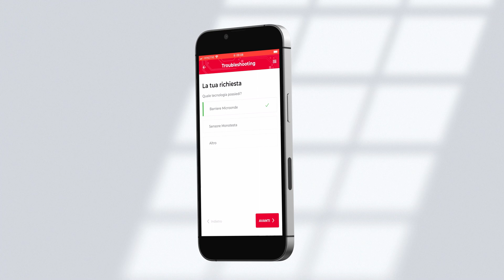Scopri la nuova APP di CIAS! (ITA)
Il mondo CIAS a portata di mano con la APP CIAS!
Con la nuova APP CIAS ottieni accesso istantaneo a brochures, listini, specifiche di capitolato. E un'assistenza tecnica ancora più efficace e rapida con il sistma di troubleshoouting e ticketing.

Scopri ora il mondo di CIAS, scarica gratuitamente l'app da Apple o Google Store ➡️